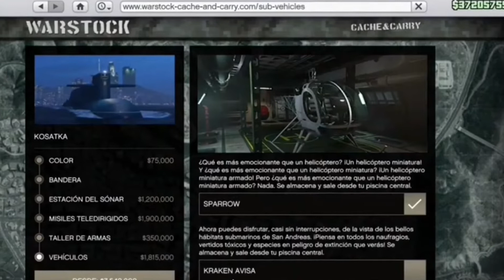¿EL MEJOR HELICÓPTERO DE GTA V ONLINE? | NUEVO SPARROW vs SEA SPARROW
Modificando y analizando todos los nuevos vehículos de GTA V ONLINE!

(Dame follow y no te pierdas el próximo stream)